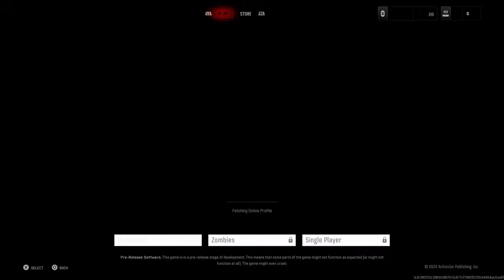Black Ops 6 - Dropping a NUKE Gameplay (PS5)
Call of Duty Black Ops 6 Multiplayer Beta Gameplay PS5 Nuke 30 Killstreak with a Dualsense Edge Controller